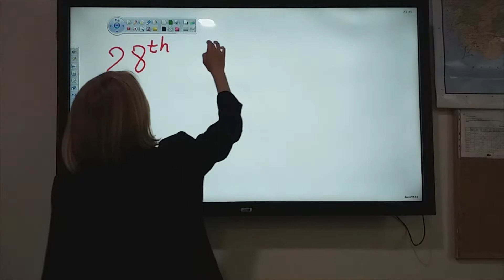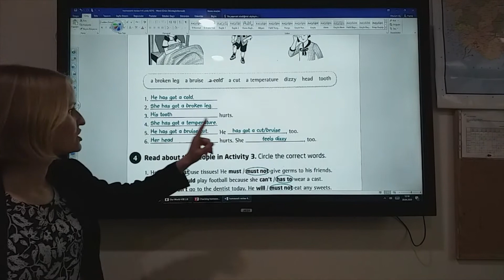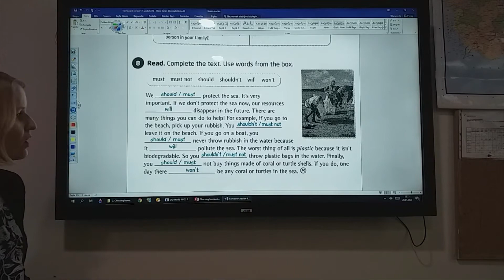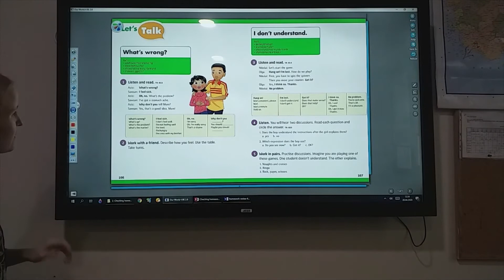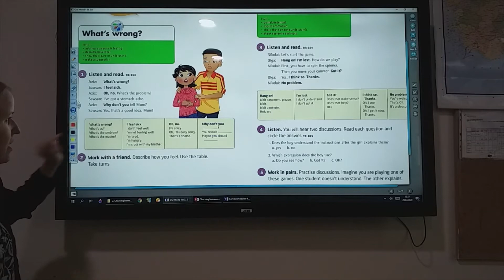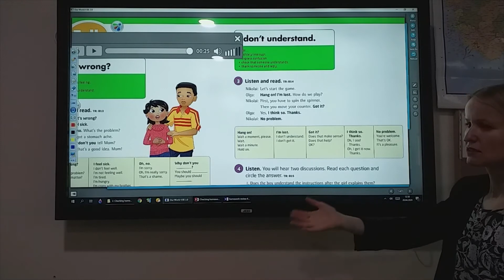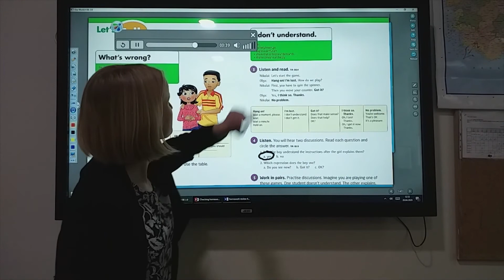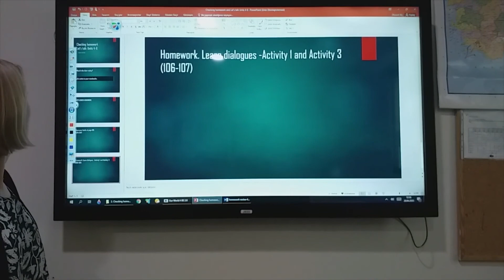4.Sınıf İngilizce Ntv,Checking homework and Let's talk Units 4 6